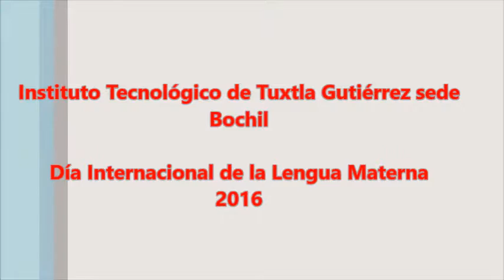Recital en tzotzil - español 5/9